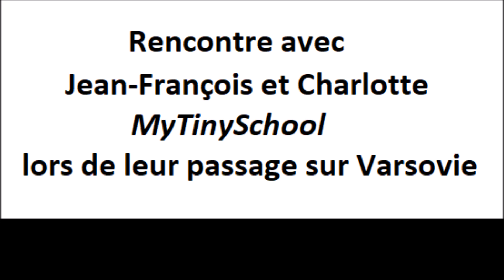Rencontre avec My Tiny School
Rencontre avec Jean-Francois et Charlotte de My Tiny School, lors de leur passage à Varsovie